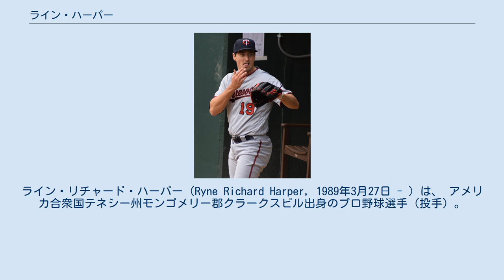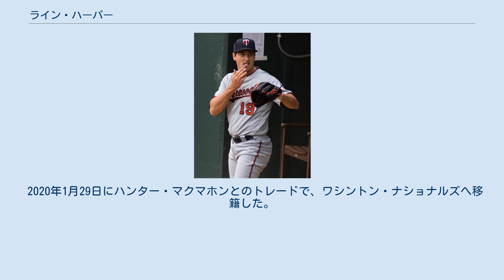ライン・ハーパー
ライン・リチャード・ハーパー（Ryne Richard Harper, 1989年3月27日 - ）は、 アメリカ合衆国テネシー州モンゴメリー郡クラークスビル出身のプロ野球選手（投手）。
右投右打。
 2011年のMLBドラフト37巡目（全体1136位）でアトランタ・ブレーブスから指名され、プロ入り。
アパラチアンリーグのルーキー級ダンビル・ブレーブスでもプレーし、2球団合計で17試合に登板して3勝0敗3セーブ、防御率0.59、37奪三振を記録した。
 2012年はA級ローム・ブレーブスとA+級リンチバーグ・ヒルキャッツでプレーし、2球団合計で42試合に登板して2勝3敗5セーブ、防御率2.73、90奪三振を記録した。
 2013年はAA級ミシシッピ・ブレーブスでプレーし、41試合に登板して6勝3敗11セーブ、防御率1.79、54奪三振を記録した。
 2014年もAA級ミシシッピでプレーし、48試合に登板して9勝5敗1セーブ、防御率2.58、93奪三振を記録した。
 2015年はA級ロームとAA級ミシシッピでプレーし、2球団合計で24試合に登板して0勝1敗、防御率2.04、43奪三振を記録した。
 2015年12月11日、ホセ・ラミレスとのトレードでの後日発表選手としてシアトル・マリナーズへ移籍した。
 2016年は傘下のAA級ジャクソン・ジェネラルズでプレーし、42試合に登板して4勝5敗6セーブ、防御率2.51、95奪三振を記録した。
 2017年はAA級アーカンソー・トラベラーズとAAA級タコマ・レイニアーズでプレーし、2球団合計で41試合に登板して4勝2敗3セーブ、防御率3.35、55奪三振を記録した。
 2018年2月2日にミネソタ・ツインズとマイナー契約を結んだ。
シーズンでは傘下のAA級チャタヌーガ・ルックアウツとAAA級ロチェスター・レッドウイングスでプレーし、2球団合計で38試合に登板して1勝5敗6セーブ、防御率3.60、86奪三振を記録した。
 ミネソタ・ツインズ時代 (2019年4月7日) 2019年はスプリングトレーニングではマイナーだったが、開幕直前の3月27日にメジャー契約を結んでアクティブ・ロースター入りした。
なお、この日は30歳の誕生日でもあった。
3月31日のクリーブランド・インディアンス戦でメジャーデビュー。
 2020年1月24日にジョシュ・ドナルドソンの加入に伴ってDFAとなった。
 2020年1月29日にハンター・マクマホンとのトレードで、ワシントン・ナショナルズへ移籍した。
 投球の約6割をカーブが占めており、フォーシームとのコンビネーションで組み立てる。